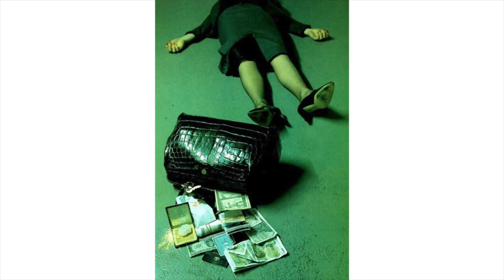explaining avant garde fashion photography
a discussion of an exhibition celebrating avant-garde garde fashion photography.
If you would like to read the written version of this video check it out

Evans, Caroline. Fashion at the Edge: Spectacle, Modernity, and Deathliness. New Haven, CT: Yale University Press, 2003.

Zakin, Emily. “Psychoanalytic Feminism.” The Stanford Encyclopaedia of Philosophy, edited by Edward N. Zalta. The Metaphysics Research Lab Philosophy Department Stanford University, 2011.